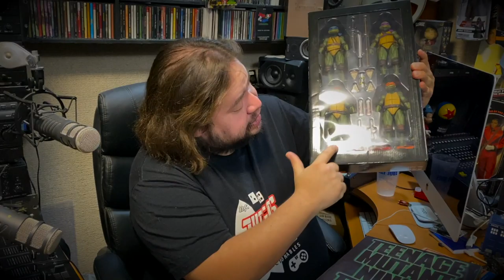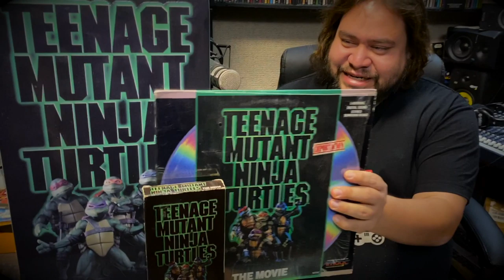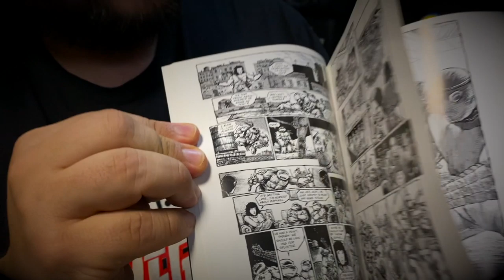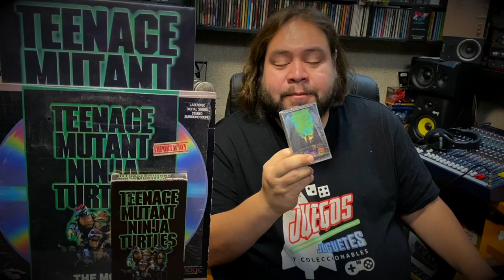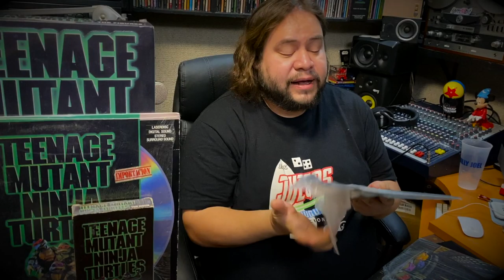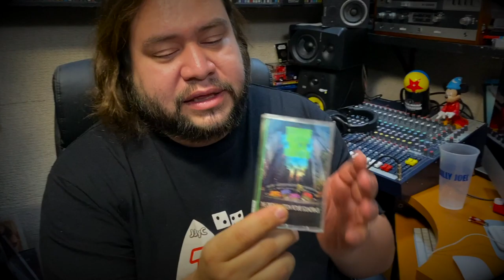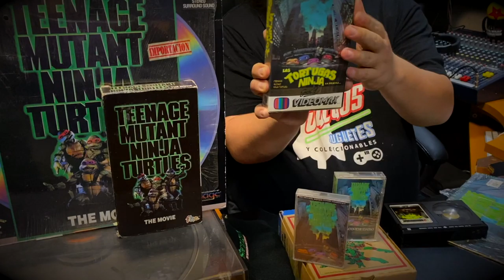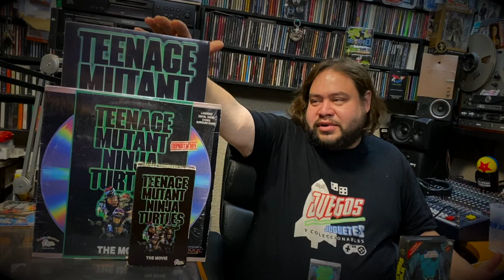En VINYL Hifi - Tortugas Ninja La película 1990 MI COLECCION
colección especial de Tortugas Ninja la pelicula 1990